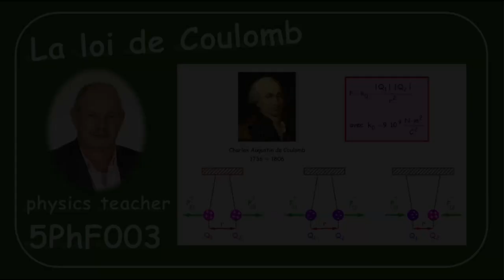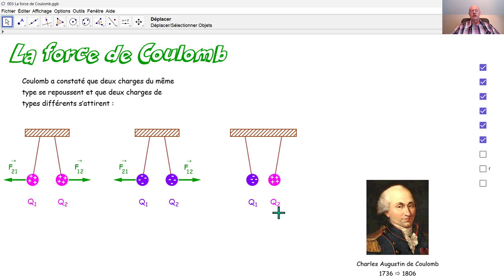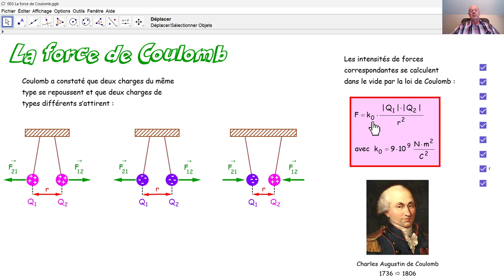Physique 5PhF003 La loi de Coulomb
Quels types de charges électriques s'attirent? Quels types de charges électriques se repoussent? Quelle est la loi de Coulomb? Qu'est-ce une force de Coulomb? Comment calcule-t-on l'intensité d'une force de Coulomb?